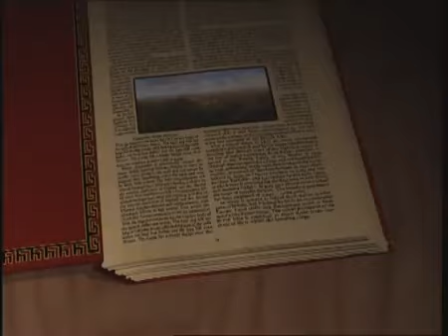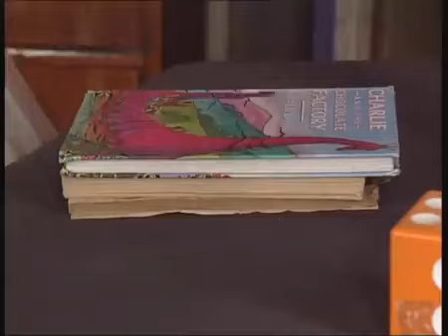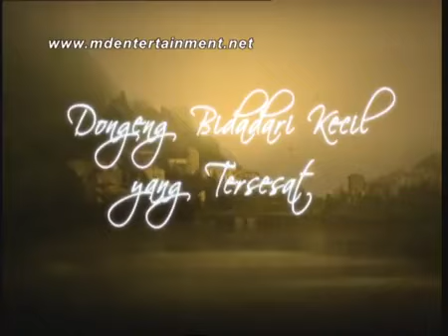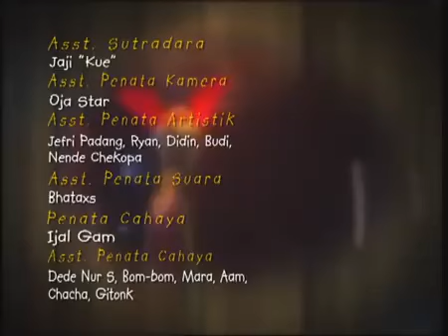Dongeng - Bidadari Kecil Yang Tersesat